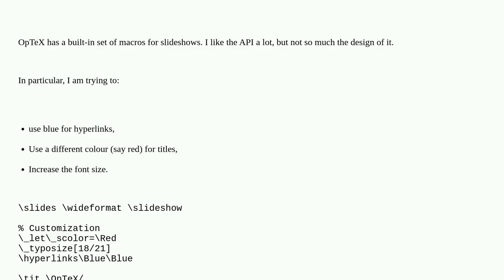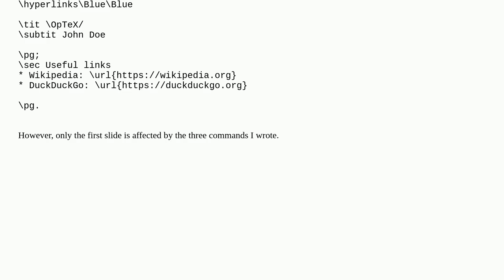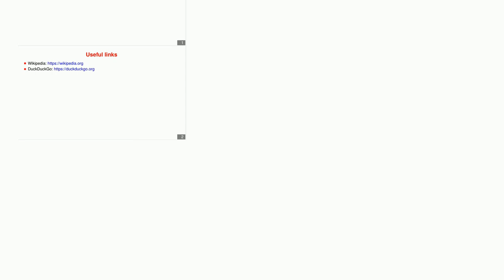Tex: How do I apply a command to all OpTeX slides?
How do I apply a command to all OpTeX slides?

A special thanks goes out to the community

  optex slideshow